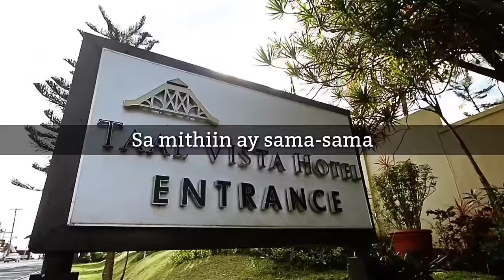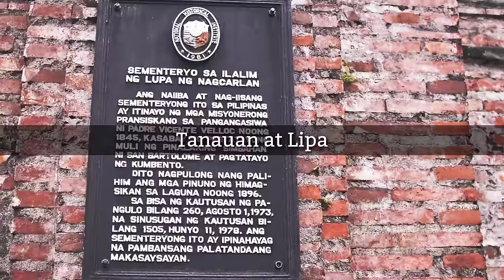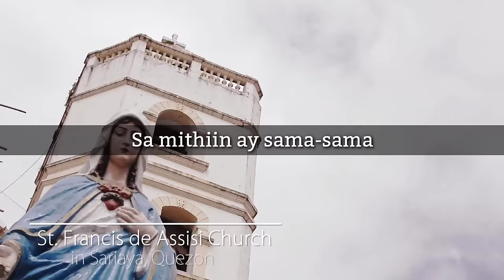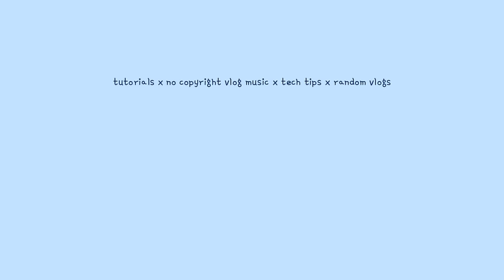CALABARZON MARCH 2020 | Official Hymn of Region 4A CALABARZON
updated 2020 calabarzon march with lyrics
featuring the wonders of region 4a calabarzon

with calamba, sta. rosa, dasmarinas, tayabas, imus, bacoor, binan, cabuyao, gen. trias

Please do not download and reupload!
Free to use for projects and online activities,